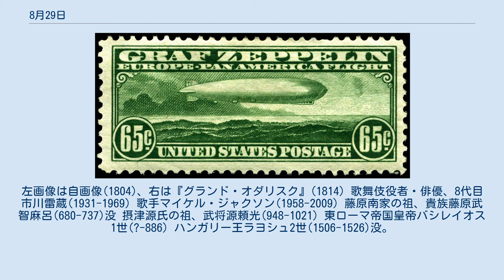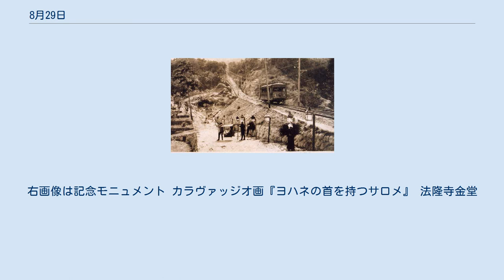8月29日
8月29日（はちがつにじゅうくにち）はグレゴリオ暦で年始から241日目（閏年では242日目）にあたり、年末まであと124日ある。
 和同開珎発行(708)。
右画像はモデルとなった唐の開元通宝。
 オスマン＝ハンガリー戦争、モハーチの戦い(1526)。
ハンガリーは国王ラヨシュ2世(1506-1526)が戦死する大敗を喫す 南京条約締結(1842)、アヘン戦争終結。
清は多額の賠償金や香港の割譲などを余儀なくされた 廃藩置県(1871)。
 朝鮮総督府設置(1910) ヤヒ族インディアン最後の1人、イシ（左画像右）が人里に現れる(1911)。
右画像は1914年のイシ . 豊臣秀吉の後継者、豊臣秀頼誕生(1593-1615) フランスの財務総監、ジャン＝バティスト・コルベール(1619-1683)。
コルベルティスムと呼ばれる重商主義政策を行った 哲学者ジョン・ロック(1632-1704)誕生。
 象徴主義の作家モーリス・メーテルリンク(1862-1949)誕生。
 画家ドミニク・アングル(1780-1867)誕生。
左画像は自画像(1804)、右は『グランド・オダリスク』(1814) 歌舞伎役者・俳優、8代目市川雷蔵(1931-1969) 歌手マイケル・ジャクソン(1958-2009) 藤原南家の祖、貴族藤原武智麻呂(680-737)没 摂津源氏の祖、武将源頼光(948-1021) 東ローマ帝国皇帝バシレイオス1世(?-886) ハンガリー王ラヨシュ2世(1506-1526)没。
嗣子がなく、王位はハプスブルク家の世襲となる ローマ教皇ピウス6世(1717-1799) 武将・大名、黒田長政(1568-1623) 江戸幕府第14代将軍、徳川家茂(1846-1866) 化学者クリスチアン・シェーンバイン(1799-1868) 哲学者ジョルジュ・ソレル(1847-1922) アイルランド第3代大統領、エイモン・デ・ヴァレラ(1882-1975) 初代エジプト大統領ムハンマド・ナギーブ(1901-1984) 第二次世界大戦、スロバキア民衆蜂起はじまる(1944)。
右画像は記念モニュメント カラヴァッジオ画『ヨハネの首を持つサロメ』 法隆寺金堂